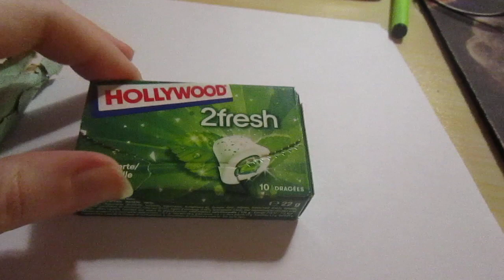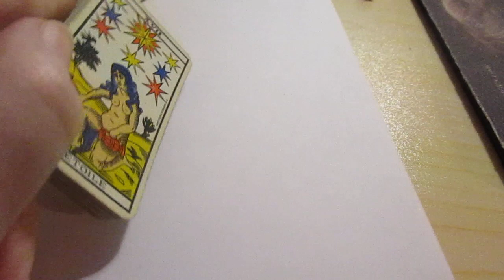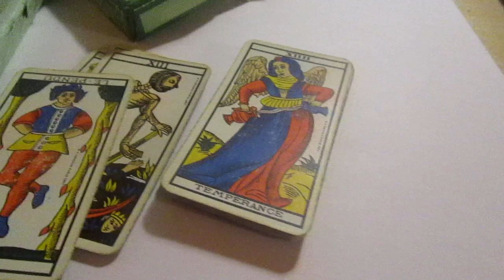Mon tarot de Marseille a une nouvelle maison Recyclage Chewing-gum